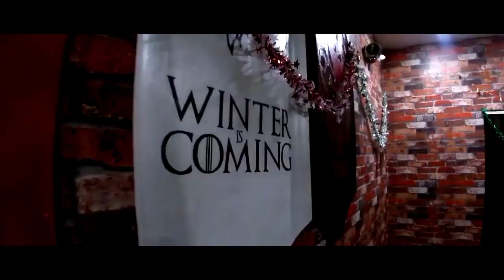Crazy New Year Celebration 🔥| Happy New Year 2021 | BENGALI SOSTA VLOG #045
Video ta bhalo lege thakle LIKE Kore dio ❤️

R Jodi amk khub besi vlo lege gache Thole

Bas. 😅😅

The day I almost DROWNED 😵

Music Video BTS Vlog 🎶🔥

What is BISHNUPUR MELA 🤔

Why You Should Start Running ft. Casey Neistat 🏃🏃

Mission Susunia Pahar 🔥

Music provide by David Cutter

of the songs comes from the artist of the song only.Video will be removed if requested by the copyright owner.And if this your track and would like to get it removed,please contact